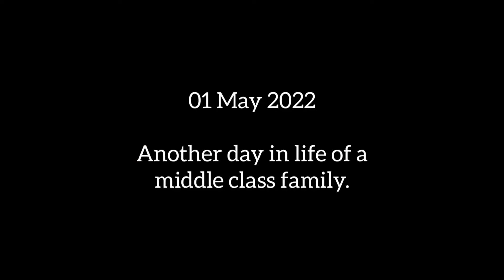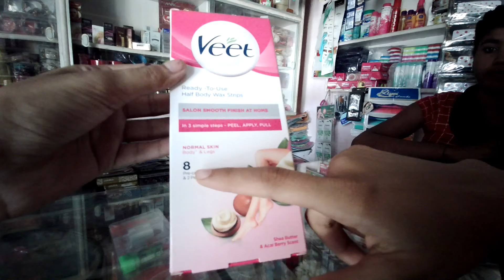Pehli baar wax kara 😩| aatma bahar aa gayi😭 | Shweta Rai | Gorakhpur